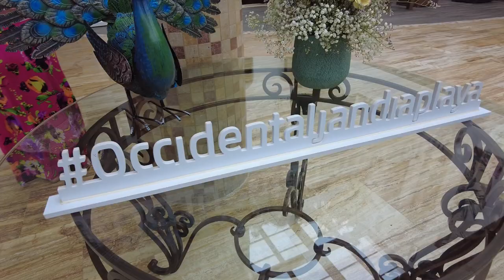Hotel Occidental Jandía Mar - Morro Jable - Fuerteventura | Mixtravel vlog odcinek 101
Hotel Occidental Jandía Mar - Morro Jable - Fuerteventura